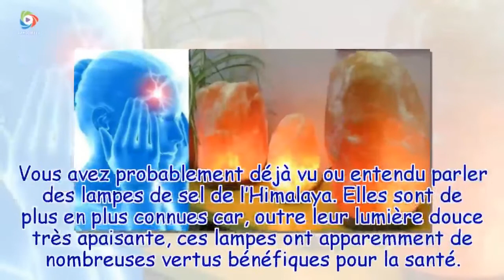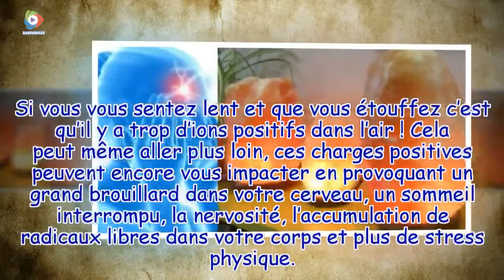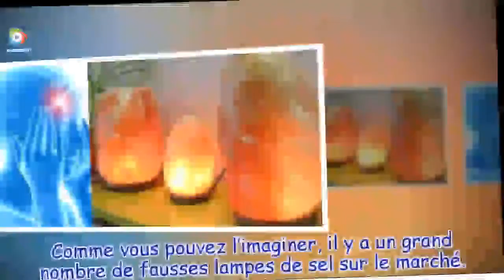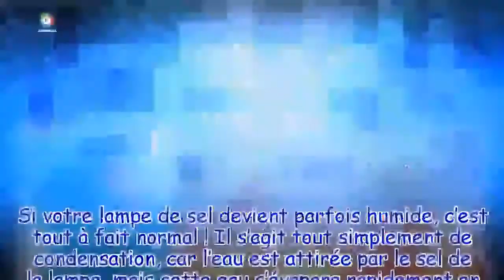Comment la lampe en cristal de sel de l’Himalaya peut vous rendre heureux Random888